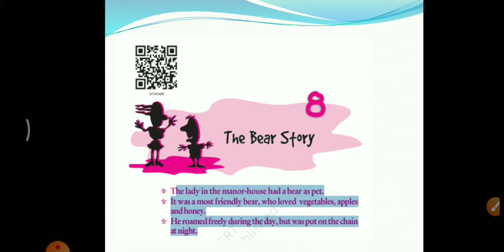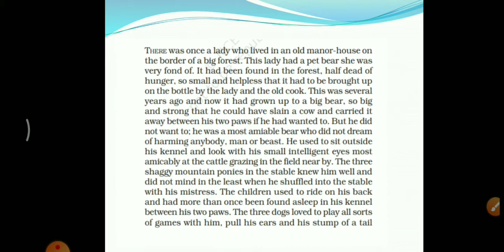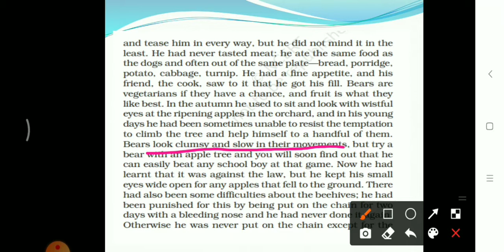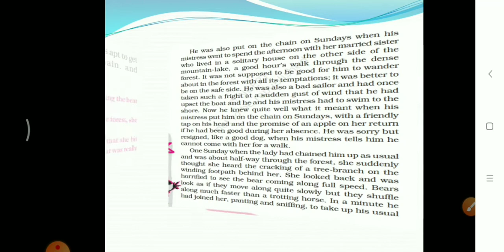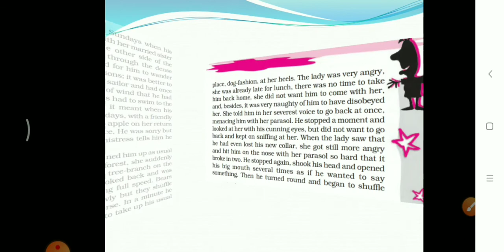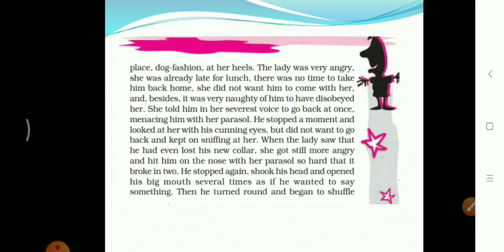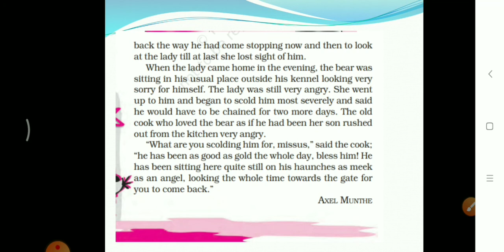Class 7 English,An Alien Hand, THe BEAR STORY